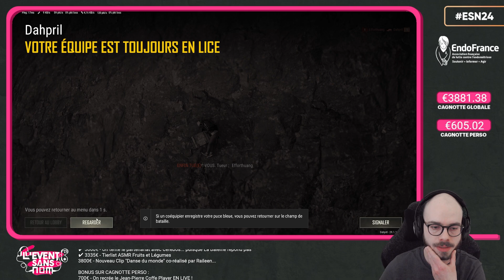NIVEAU 319, PAS LAVÉ - PUBG #4 avec @Julnain, DimDisaster et Lenanites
Quatrième session sur le PUBG, pendant l'ESN ! Ah oui, magnifique grenade